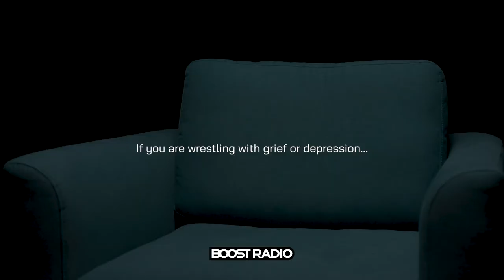Vulnerable conversation with Tedashii about grief and loss.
If you are wrestling with grief or depression, there is hope available